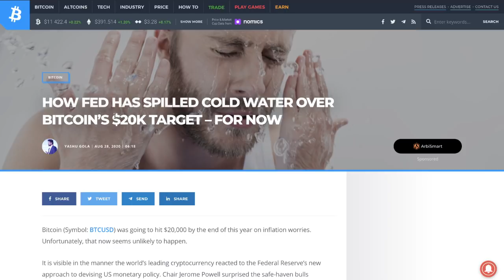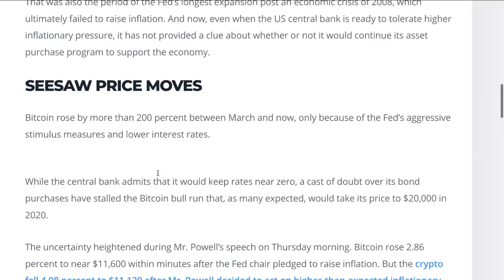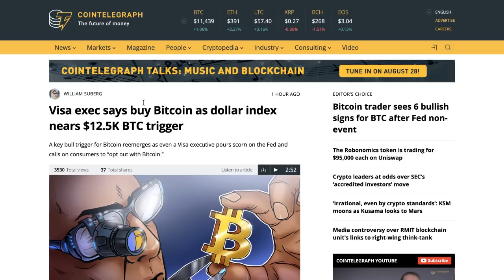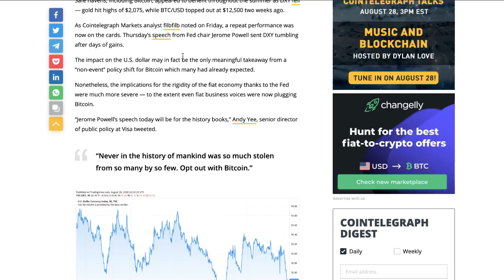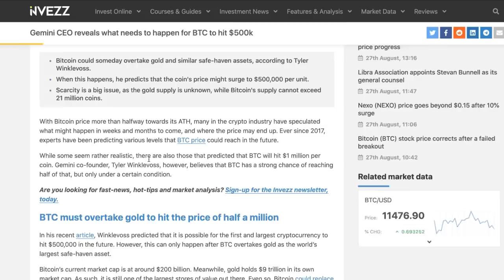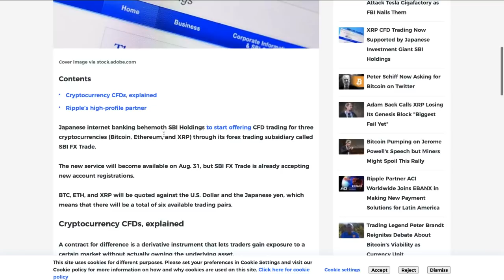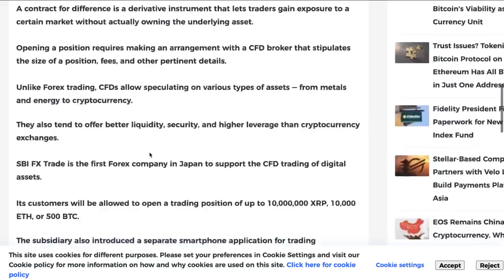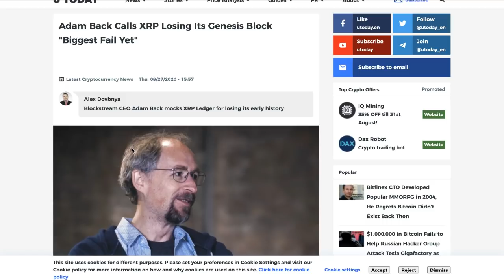Ripple XRP News: Visa Executive Knows, The Fed & Gold Will Push XRP & Bitcoin To Unseen Levels!